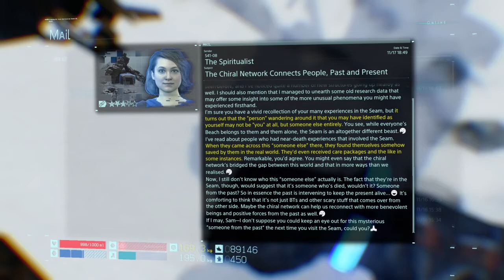DEATH STRANDING - Casual Walkthrough #19